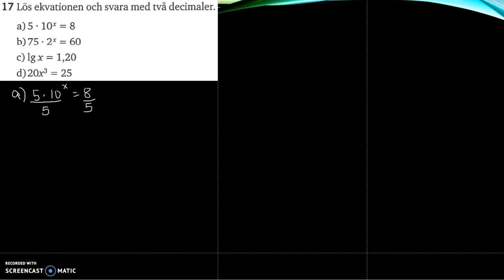Matematik 5000 Ma 2b Kapitel 2 Blandade övningar 2 - 17